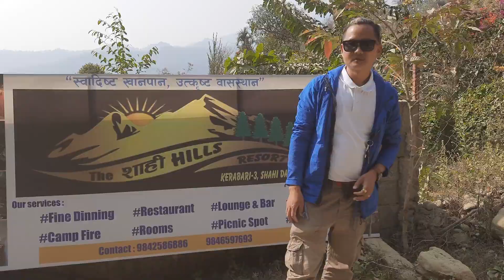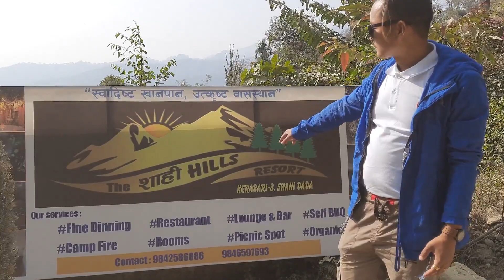The Sahi hills Restaurant HOME STAY // Kerabari Morang....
The Sahi hills Restro visit with my dear friend SagarLimbu # AdhiRajRai MoonIdo DikenLimbu Suitable place for visit and About facilities (Lounge & Bar, Self BBQ, Camp Fire, Rooms, Picnic spot etc.